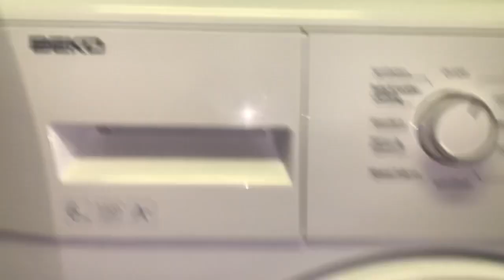Beko perfect balanced spin 1400 rpm